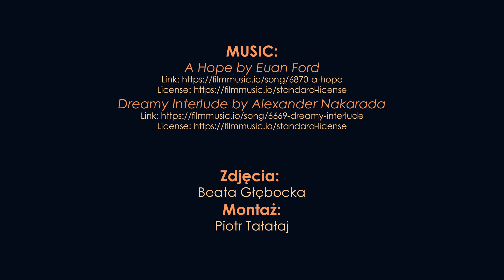Tradycje wielkanocne znad Biebrzy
O dawnych zwyczajach wielkanocnych opowiada Krystyna Cieśluk z Lipska.
Zdjęcia: Beata Głębocka / Montaż: Piotr Tałałaj